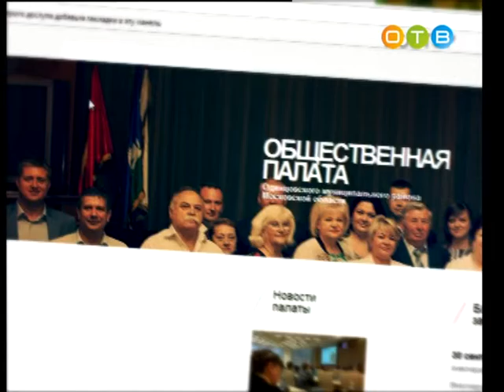Разберемся 25 01 2017